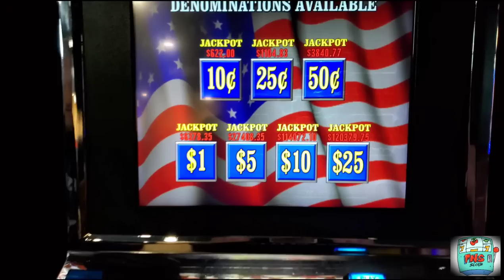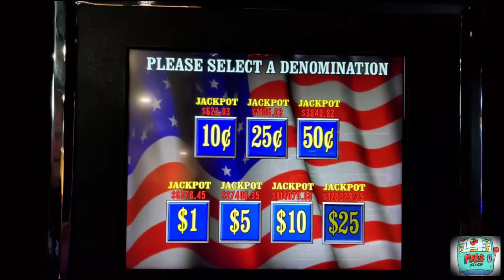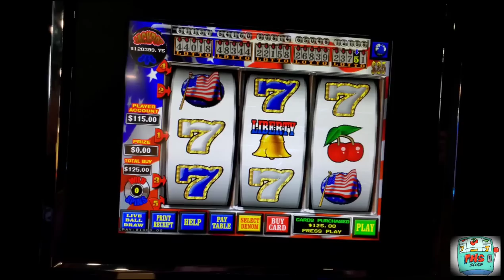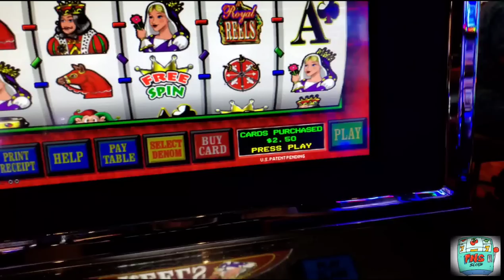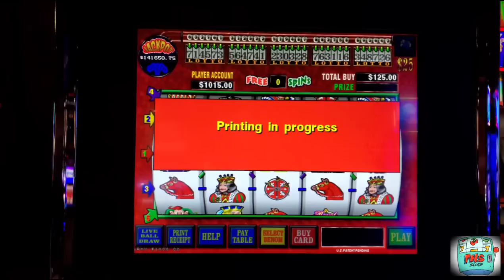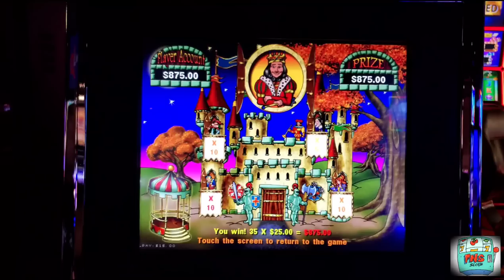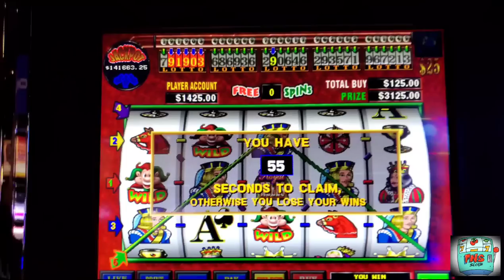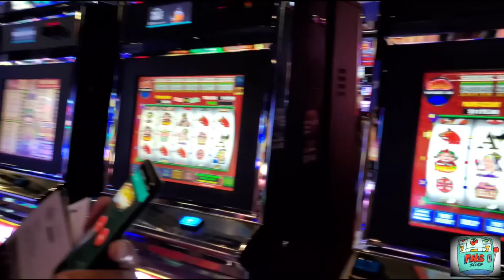Our 1st $125 Spins On Royal Reels VGT! IT PAID OFF!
Hello Viewers! We hope you all are having a great day! In this video we play $125 spins on Liberty 7 & Royal Reels! We hope you enjoy the footage!